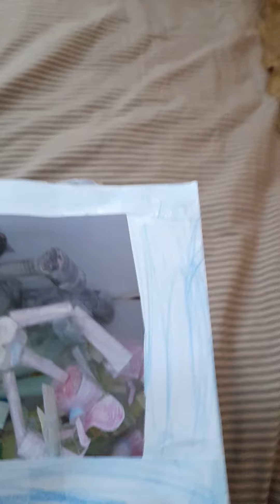my poppy playtime characters whit pj and huggy!